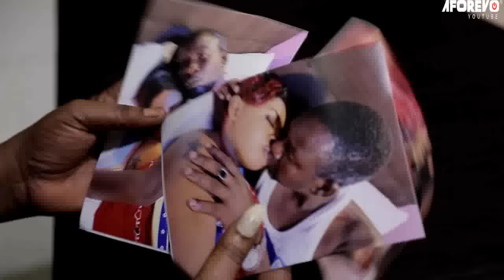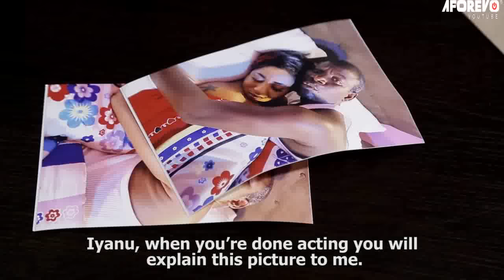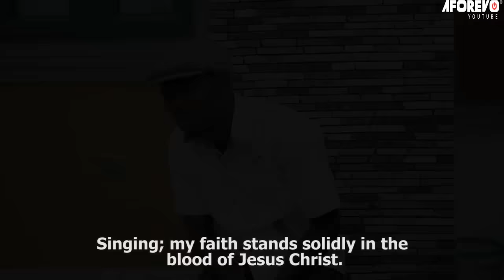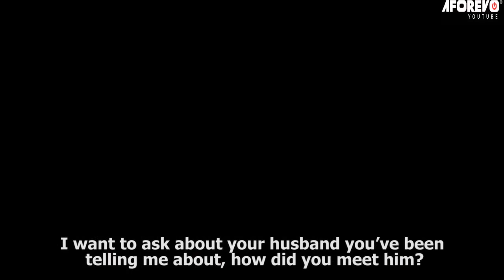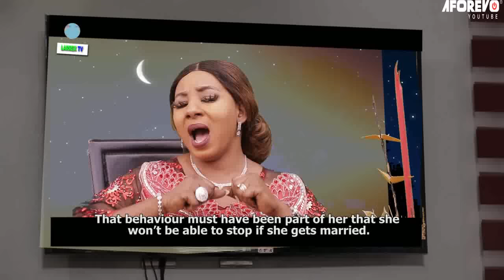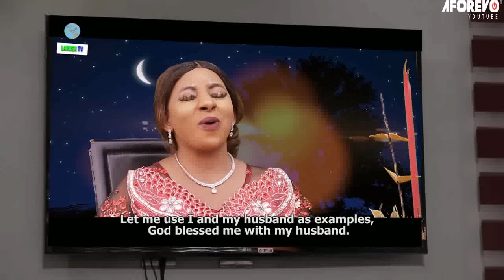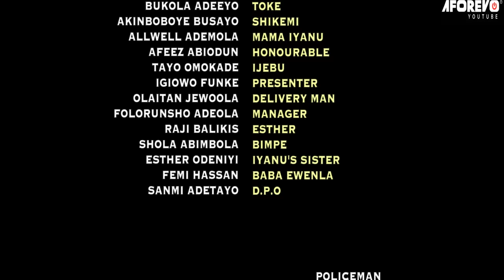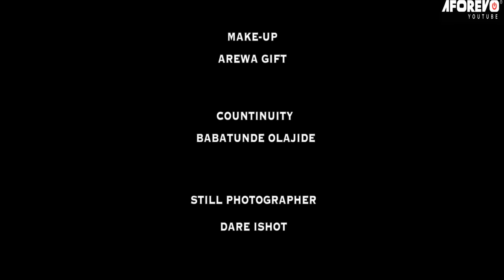Oso Aje - A Nigerian Yoruba Movie Starring Odunlade Adekola | Mide Abiodun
An Interesting Nollywood Trending Yoruba Movie starring Odunlade Adekola, Mide FM Abiodun, Bukola Adeeyo.